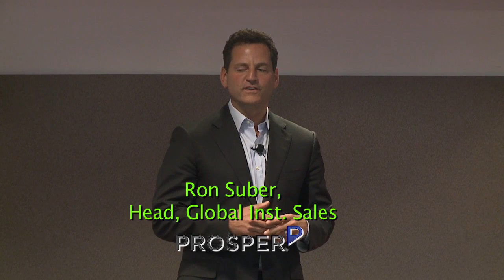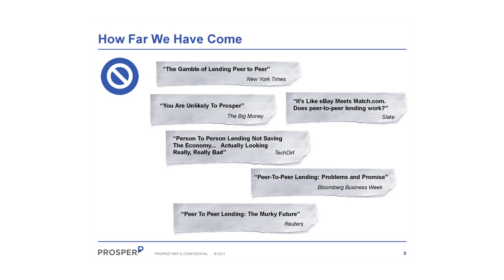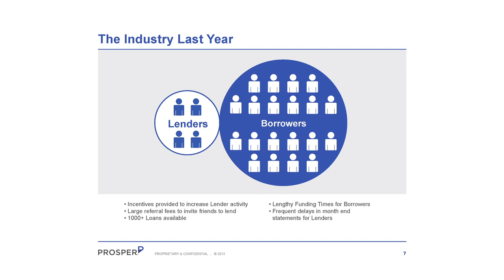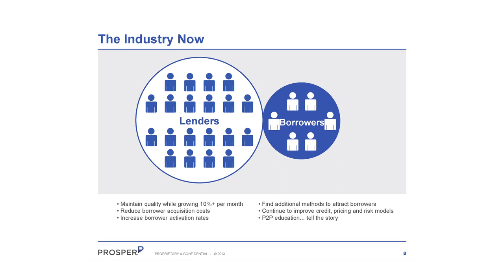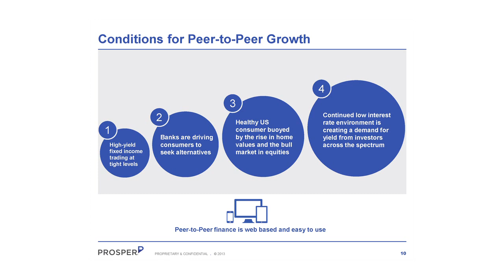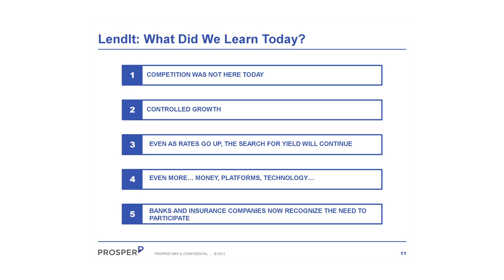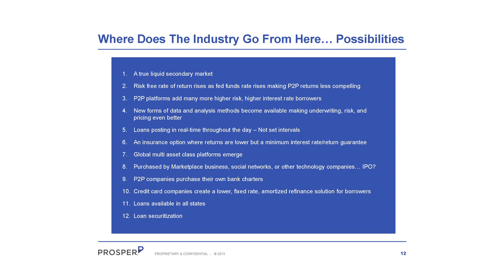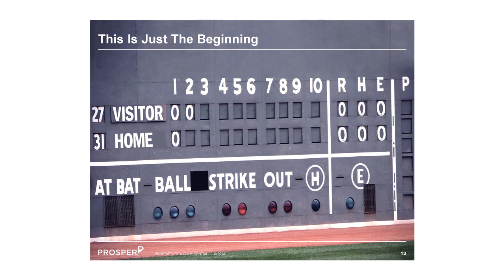Fintech Nexus 2013 Conference Afternoon Keynote - Ron Suber of Prosper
LendIt Conference 2013 Afternoon Keynote: The Shared Economy - How P2P Lending Fits & the Top 10 Thoughts Regarding the Future of P2P by Ron Suber, Global Head of Institutional Sales at Prosper.

The LendIt 2013 Conference took place in New York City and was attended by major players in this industry.

Register for LendIt USA 2017, 6-7 March at the Javits Center, NYC.

Join 5,000 attendees from across 40 countries as they converge in New York City, the financial capital of the world, for two full days of industry-leading keynote speakers and industry experts delivering insights organized into 150+ sessions.

This year’s conference is expanding with the industry to cover the hottest topics in fintech including digital wealth management, blockchain, insurtech, digital banking, financial inclusion, and much more.